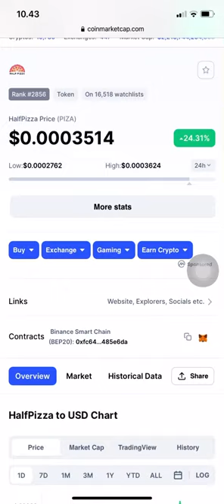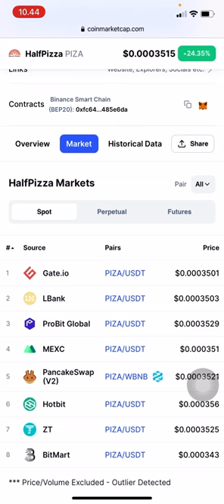PIZA TOKEN TRENDING 🔥 |HALF PIZZA ( PIZA ) TOKEN REVIEW | IS IT A GOOD INVESTMENT ?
Pizza token
Piza token
Piza coin
Half pizza